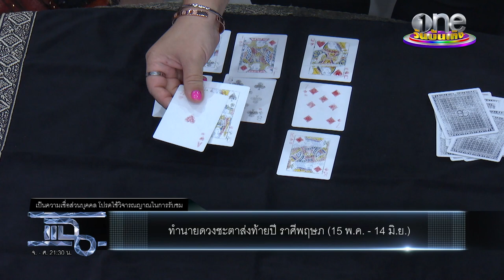ราศีพฤษภ ได้เลื่อนตำแหน่ง | แฉฮอต | วันบันเทิง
เช็คดวงส่งท้ายปี66 กับอาจารย์อุ๋ย ชนิษฐา ที่ฝากถึงชาวราศีพฤษภจะได้เลื่อนขั้นเลื่อนตำแหน่ง เงินเข้าทุกทิศทาง เจ้าของกิจการจะมีผู้ค้าใหม่ๆ ความรักจะลงเอยด้วยดี คนโสดจะมีชาวต่างชาติเข้ามา